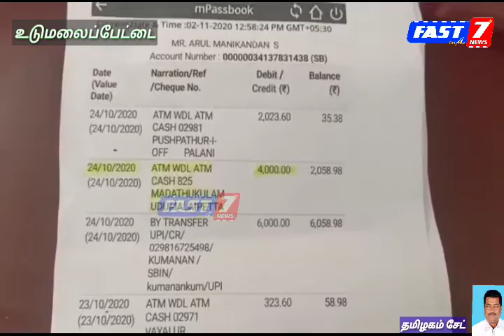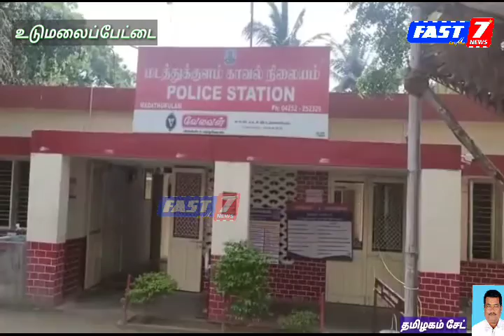உடுமலை அருகே மடத்துக்குளத்தில் ஏடி எம்.ல் தவறவிட்ட கூலித்தொழிலாளியின் பணத்தை மீட்டுக் கொடுத்த காவல்த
காவல்துறை சிறப்புப்பணி

உடுமலை அருகே மடத்துக்குளத்தில் ஏடி எம்.ல் தவறவிட்ட கூலித்தொழிலாளியின் பணத்தை மீட்டுக் கொடுத்த காவல்துறையினர்

உழைத்து சம்பாதித்த பணம் கிடைத்த மகிழ்ச்சியில் நன்றி கூறிய தொழிலாளி

திருப்பூர் மாவட்டம் உடுமலை  அடுத்த மடத்துக்குளம் பகுதி மாவட்ட எல்லை பகுதி என்பதால்  மாவட்ட எஸ்பி திசா மிட்டல் அவர்களின் உத்தரவின் பேரில், மடத்துக்குளம் இன்ஸ்பெக்டர் ராஜ் கண்ணன் அவர்களின் தலைமையில் குற்றத் தடுப்பு செயல்களை தடுக்க   இரவு  ரோந்து பணி தீவிரபடுத்தபட்டு காவலர்கள் தொடர்ந்து ரோந்து பணிகளில் ஈடுபட்டு வருகின்றனர்..

 அப்போது வழக்கம்போல் வங்கி ஏடிஎம் மையங்களில், சோதனை செய்ய சென்ற தலைமை காவலர் ராஜேந்திரன்,  ஏடிஎம் மெஷினில் ரூபாய் 4 ஆயிரம் பணம் நிலுவையில் இருப்பதை கண்டு, அதை பத்திரமாக எடுத்து, உதவி ஆய்வாளரிடம்  கொடுத்ததோடு, இன்ஸ்பெக்டர் ராஜ் கண்ணன் அவர்களுக்கு தகவல் தெரிவித்தார்..இன்ஸ்பெக்டர்  அவர்களின் உத்தரவின் பேரில், சம்பந்தப்பட்ட வங்கி மேலாளரை தொடர்புகொண்டு விசாரித்து, வயலூரில் பணிபுரியும் கூலித்தொழிலாளி பணத்தை தவற விட்டது கண்டுபிடிக்கப்பட்டது..
அவரது செல்போன் எண்ணுக்கு தொடர்பு கொண்டு அவரை வரவழைத்து, உரிய ஆவணங்கள் சரிபார்க்கப்பட்டு, இன்ஸ்பெக்டர் ராஜ் கண்ணன் அவர்கள் ரூபாய் 4 ஆயிரத்தை உரியவர் வசம் ஒப்படைத்தார்..சிறப்பாக பணியாற்றிய
தலைமைக் காவலர் ராஜேந்திரனையும் பாராட்டினார்..

பணத்தி உரிமையாளர் அருள் மாணிக்கம்  இது குறித்து கூறும் போது,உழைத்த பணம் வீண் போகவில்லை எனவும் மீட்டுக் கொடுத்த காவல்துறையினருக்கு நன்றிகளை தெரிவித்தார்..

பணம் எடுக்க சென்றபோது தவறுதலாக எடுக்காமல் விட்டுசென்ற பணத்தை காவல்துறையினர் மீட்டு உரியவரிடம் ஒப்படைத்தது அனைவரின் பாராட்டை பெற்றது